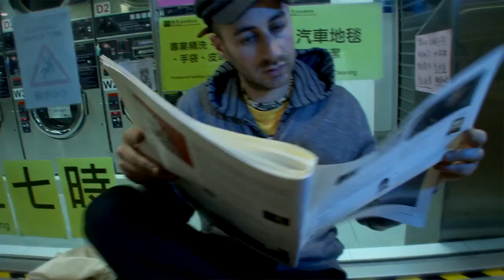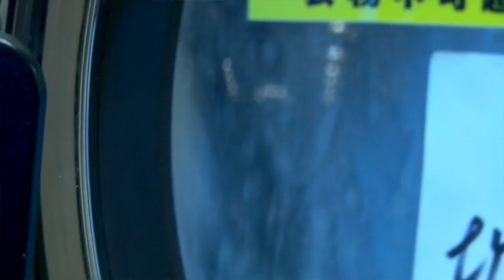Keep Your Drums Clean! Dado Pasqualini At The Laundromat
This is what happens when a drummer goes to the laundromat!
A short clip by drummer/percussionist Davide 'Dado' Pasqualini.
music effects: Davide 'Dado' Pasqualini
Thanks:
- Thanks to Onoko Film In particular thanks to Sadie Granberg for the professional filming and editing of the first part of the video in the laundromat in Hong Kong.
- Thank you, Della Angelina, for filming and editing the second part of the video in my garden in London.
- Thank you, Archie Marsh, for helping on recording part of the track.